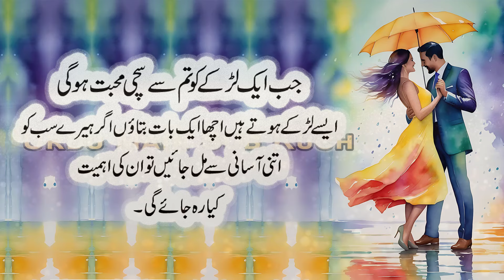Ek Sachhe Ladke Ka Sachha Pyaar Aisa Hota Hai | True Love of Men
Ek Sachhe Ladke Ka Sachha Pyaar Aisa Hota Hai
True Love of Men